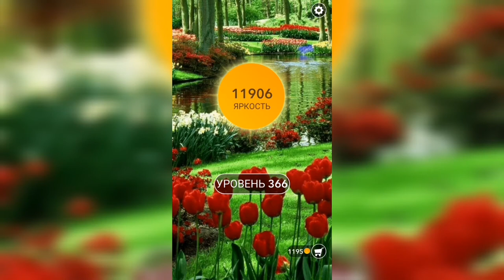Word / Слово Крест: Поиск русского кроссворда / Уровень 366